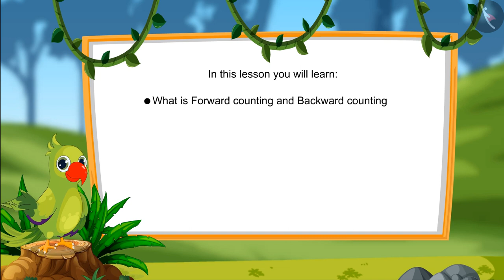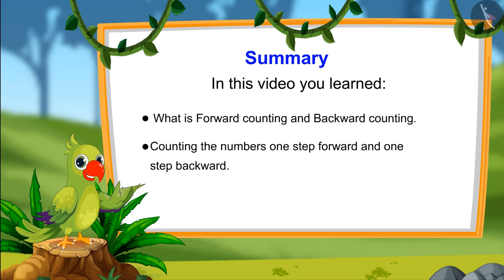Forward and Background Counting | Part 1/2 | English | Class 1